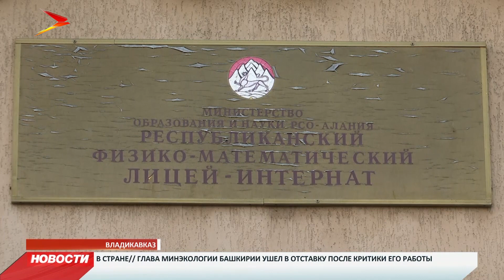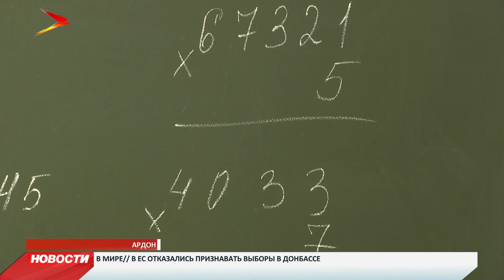В РФМЛИ начал работу экспериментальный класс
В этом году в Республиканском физико-математическом лицее-интернате Владикавказа начал работу экспериментальный класс. Для восьми учеников из разных районов республики ввели круглосуточное пребывание в стенах школы. Весь день ребята под наблюдением. В первой половине дня - уроки. Во второй - факультативы. После ученики отдыхают в спальном корпусе. Как работает нововведение и как ребятам из сёл попасть в лицей-интернат?

Особый интерес к точным наукам у Аспара Дзукаева с раннего детства. Уже в начальных классах мальчик понял, хочет более углубленно изучать математику и физику. Два месяца назад смог реализовать свое желание. Сейчас он учится в РФМЛИ. Здесь же и живет. Говорит, с будущей профессией уже определился. Хочет стать инженером.

Аспар Дзукаев не единственный ученик экспериментального класса. Вместе с ним точные науки познают еще 7 человек. Все они сдали специальный экзамен, чтобы попасть в этот класс. Также во всех районах республики есть опорные школы, в которых для учеников с 3 по 6 классы работают математические кружки. Если дети покажут высокие результаты к 7 классу, их могут взять в лицей без дополнительных экзаменов. Уроки в классе тоже особенные. Ребята решают задачи, которые не входят в обычную школьную программу. Занимаются с детьми преподаватели, которые прошли специальный курс повышения квалификации.

Проект развития математического образования заработал в республике в мае этого года. Сейчас в каждом районе республики есть опорная школа. Всего их 8, в них занимается более 500 школьников.

Раньше в лицей-интернат принимали учащихся по социальному статусу: детей из малообеспеченных или нуждающихся семей. Сейчас сюда попадают ребята, которые показывают наилучшие результаты в математике.

Пока в лицее действует только один экспериментальный класс. Для его учеников отремонтировали комнаты, оборудовали зону отдыха. Тут все красиво и удобно. В следующем году здесь планируют открыть еще 2 экспериментальных класса. Если же детей из районов будет больше, чем свободных мест, то классы могут расширить еще. Главное, говорят руководители проекта, что бы дети хотели учиться.

Хетаг Плиев
Мы рядом в:
ok.ru/irystontv